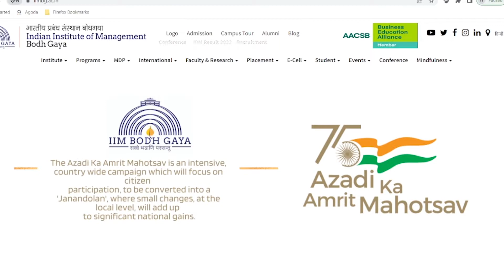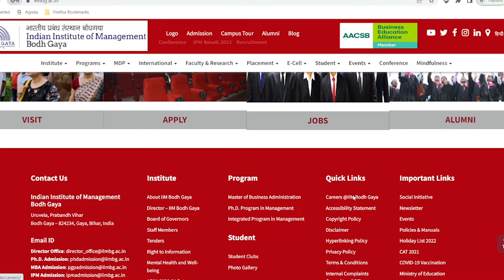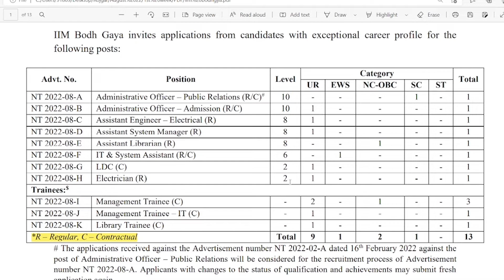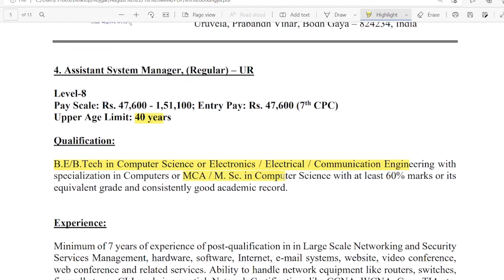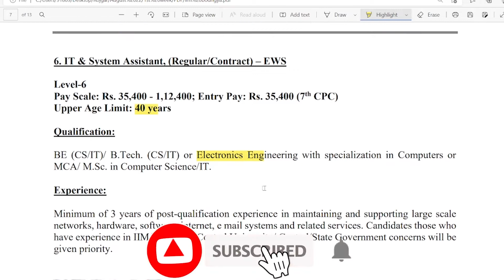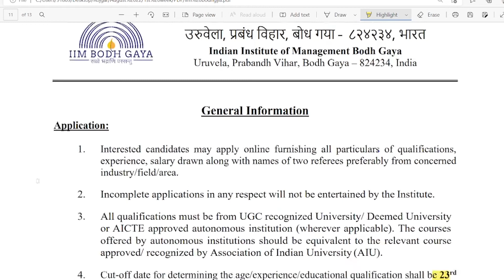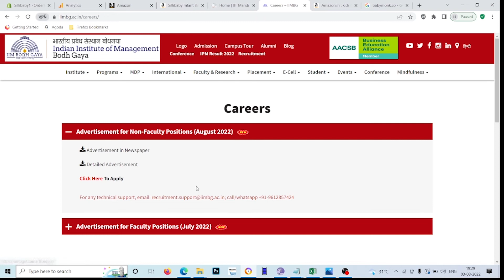IIM Bodh Gaya Recruitment 2022 | IIM Bodh Gaya Non Teaching Vacancy 2022 | IIM Gaya Vacancy Syllabus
Note : Hello Guys🙏 , We Launched Our New Baby Clothes Website You Should Visit Once there #

  In this video we are providing information about IIM Bodh Gaya Recruitment 2022 | IIM Bodh Gaya Non Teaching Vacancy 2022 | IIM Gaya Vacancy Syllabus